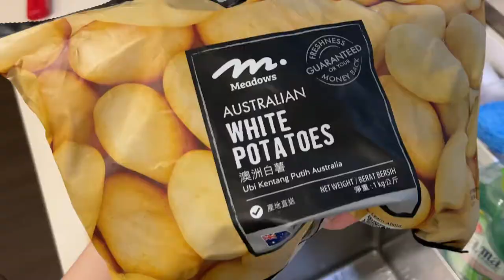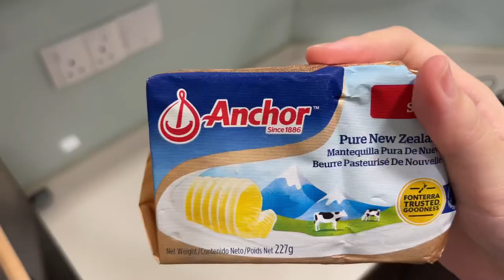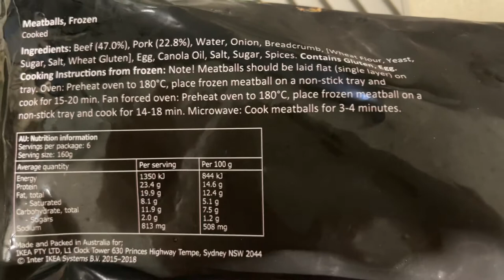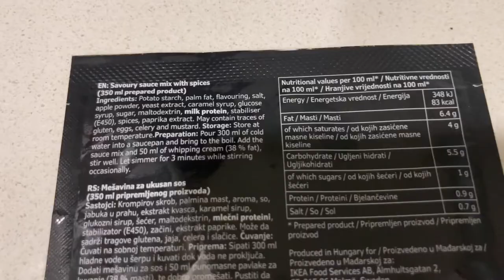How to make EASY MASHED POTATOES + IKEA Meatballs Demo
How to make mashed potatoes - the EASY way! There are so many ways of doing mashed potatoes and this is one recipe with simple ingredients you can find at home. I have also discovered a special SECRET flavor booster that ups the game where I haven't seen in other recipes - I don't know why but you should DEFINITELY try it!

Remember to turn on CC for subtitles ^^

📝 INGREDIENTS 📝

1kg potatoes (peeled and cut)
2-3 tbsp unsalted butter
50-60ml milk (add slowly until desired thickness)
Salt and pepper (to taste)
Dried parsley
*Secret ingredient* watch to find out! Highly recommend!

Ikea meatballs (frozen)
Ikea meatball sauce
Broccoli

⭐ ABOUT ME ⭐
I am a working mum of 2 active boys (3 and 5 years old) with a full time corporate job living in Singapore.  Leading a hectic urban life, I have accumulated a list of EASY and QUICK recipes which I rotate when meal prepping mainly for my kids.  Time-saving tricks and simplicity is key for me with my busy schedule (and no helper)!

While I enjoy learning or watching more exotic or creative recipes, the reality (on most days) is I need to churn out a meal quick.  Therefore my motto for cooking is:
"Minimum effort (quick and easy), Maximum output (yummy and nutritious)".
Most of my recipes are adapted from the internet or other youtubers.  I hope you enjoy the video and find these recipes helpful and easy to follow.